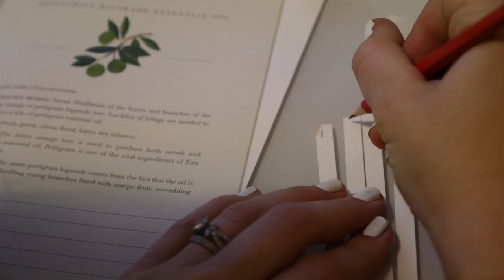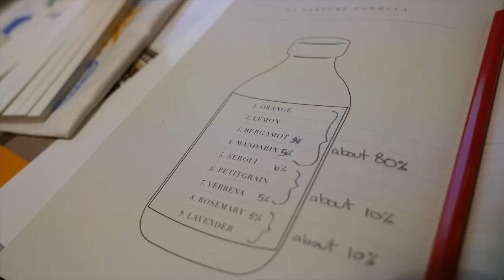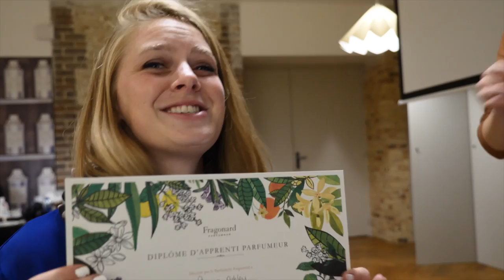Making French Perfume in Paris!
Have you ever wanted to make your own Perfume but didn't know where to start? Fragonard hosts us in Paris, France to make our very own French eu de parfum. We took our favorite scents and made the best fragrances we could